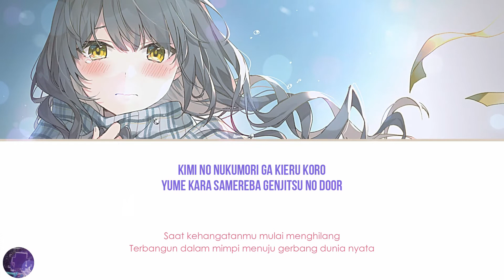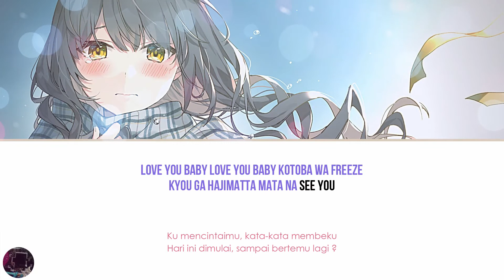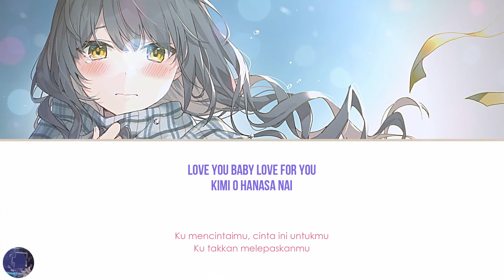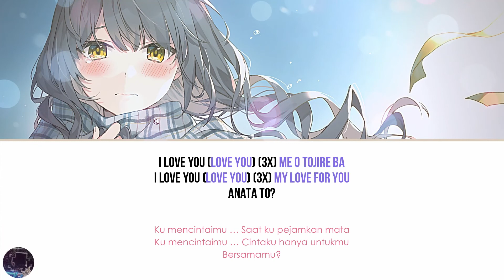Cliff Edge Endless Tears ft. Nakamura Maiko + Lyric Indonesia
Sekali lagi lagu tentang mantan, ini lagu bikin nagih juga nih. Kadang ingin kembali ke mantan, tapi apa daya dan upaya yang diriku punya T_T.